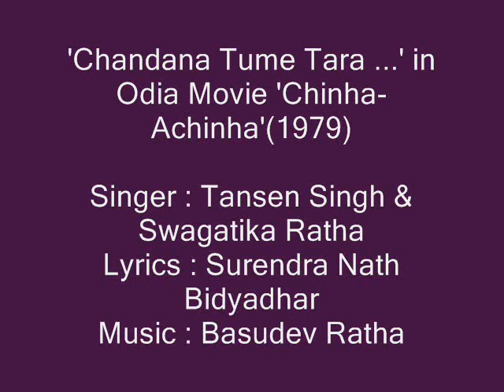Tansen Singh & Swagatika Ratha sings 'Chandana Tume Tara..' in Odia Movie 'Chinha-Achinha'(1979)